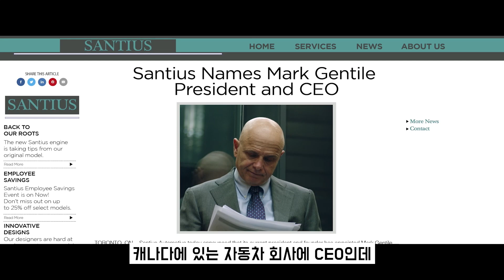퇴직금까지 털어서 와인을 만들려는 남자, 영화 [와인 패밀리]와 Taurasi 1998 리뷰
오늘은 제가 7/15일에 개봉 예정인 영화 [와인 패밀리]와 콜라보를 하게 되었습니다. 그래서 오늘은 남부의 바롤로라고 불리는 가성비 최고의 포도품종 알리아니코 와인리뷰와 함께 신작 와인영화를 한 편 소개하려 합니다.

이 영화의 주인공인 마크는 캐나다에서 잘나가는 자동차 회사 CEO입니다. 하지만 자신의 환경보호에 대한 신념과 반대되는 회사에 사직서를 내고 자신의 고향인 남부 이탈리아에 있는 아체렌자에서 와인을 만들기로 결정합니다. 거기엔 자신의 할아버지가 남기고 가신 오래된 와이너리가 있었거든요. 그러나 신념과 열정만으로 와인을 만들기에는 기적이 필요해 보입니다. 주인공은 와인을 만들어 본 경험도 없고, 게다가 마을 사람들 중에 와인 제조법을 아는 사람이라곤 1명 밖에 없기 때문입니다. 설상가상 집과 회사를 두고 떠난 것도 모자라 퇴직금까지 깬 소식에 분노한 아내와, 아빠 엄마가 걱정되는 딸이 이탈리아까지 아빠를 찾아옵니다. 과연 우리의 주인공은 인생 2 막을 성공리에 시작할 수 있을까요?

그런데 제가 영화 리뷰 유튜버가 아니기 때문에 영화 얘기는 여기까지 하고 영화에 나오는 알리아니코의 품종을 소개하고 이 품종으로 만들어진 1998빈티지의 타우라지 리제리바 리뷰를 준비해봤습니다.

준비한 Mastroberardino Radici Riserva 1998는 정말 맛있었는데요! 자세한 내용은 영상에서 확인하세요!

궁금한 점들은 댓글 남겨주세요 :)

와인
-이름: Mastroberardino Radici Riserva 1998 | 마스트로베라르디노 라디치 타우라시 리제르바 1998
-지역: Taurasi DOCG, Campania, Italy
-품종: Aglianico

0:00 인트로
0:35 영화 와인 패밀리 소개
3:28 Aglianico 품종 소개
5:13 Mastroberardino Radici Riserva 1998 리뷰
7:49 아웃트로